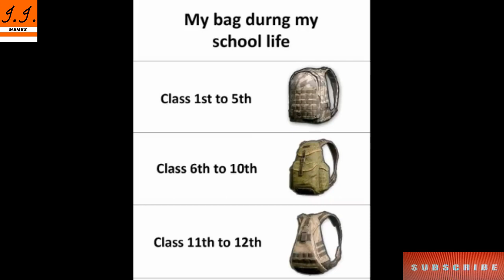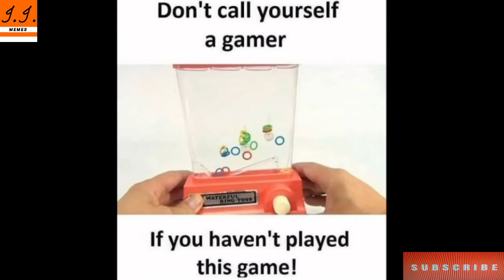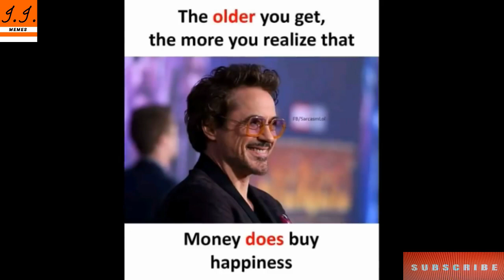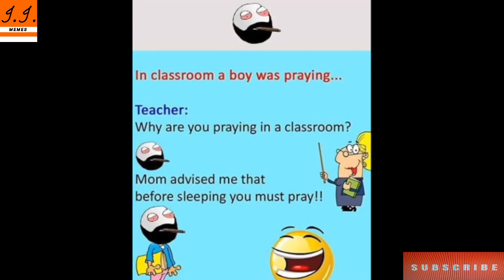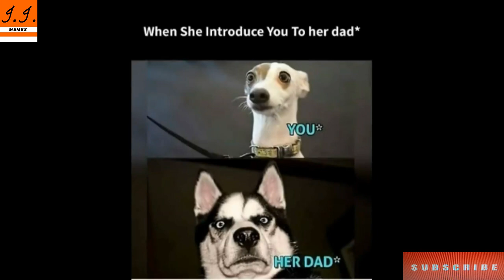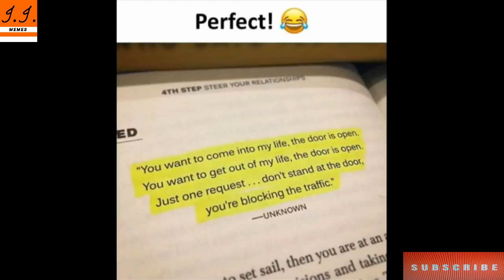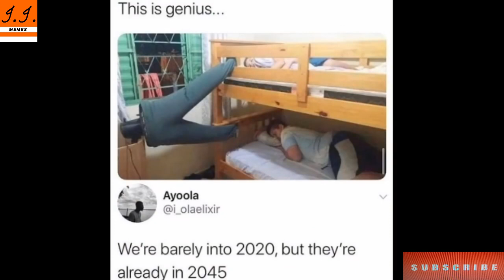😂School Memes😂|🤣Hilarious Memes🤣|😆Relatable Memes😆|😁Memes That Only Students Will Understand😄#046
Hiiii  guys

Note:- I do not take any credit of the music and images used in this video. Once I Received Ur email I will try to talk you personally and shutout the problem as soon as possible.

Images source :Social Media Platforms .
Images credits

Funny Memes,
School Memes,
Relatable Memes,
Dank Memes,
Memes,
Mrx Memes,
Hilarious memes,
troll memes,
gaming memes,
girls memes,
boys memes,
sunshine memes,
pubgmemes,

hilarious memes
Ultra X MEMES
FUSION MEMES
funny memes ultra x memes
funtoo memes
fusion memes
Gyan wali meme
TandOOri Memes
Text Memes
Memes
World of Legendary Memes
BABU BHAIYA5